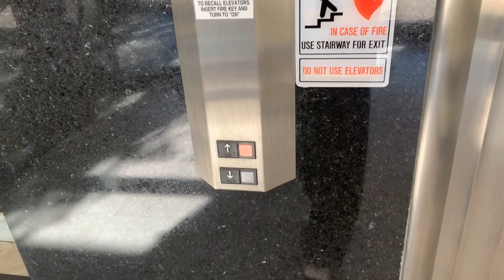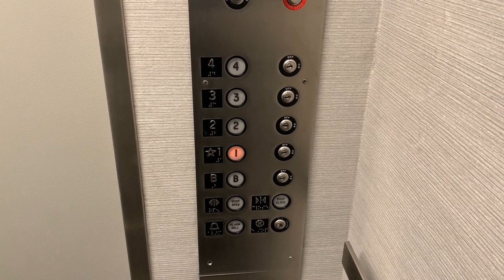Weird Otis/Adams Hydraulic Elevator at 102 West Front Street, Traverse City, MI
Riding the rather unusual elevator at 102 West Front Street, in downtown Traverse City, MI. This appears to be a circa 1960's or early 1970's install, with newer Otis replacement fixtures possibly installed in the late 1980's or early 1990's. I would speculate that the Adams fixtures are also newer.

TECHNICAL SPECS:
Make: Otis
Type: Hydraulic
Capacity: 2500 Lbs. (?)
Number of Floors: 5 (1 Closed Off)
Year Installed: ?